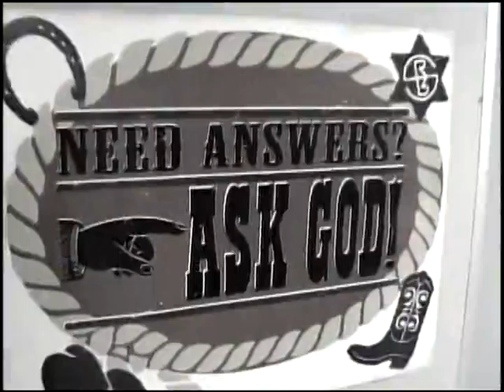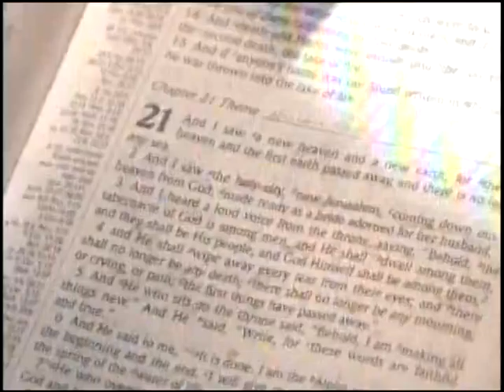March 31, 2016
The Tongue - Blessing, Curse